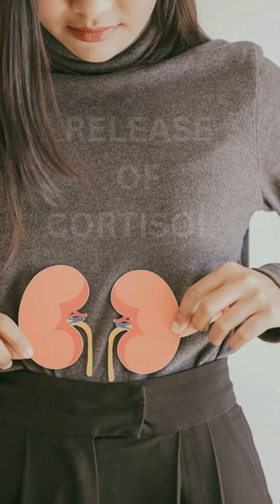Why Sanitizers & Sugar are killing your Gut? 6 Habits Destroying Your Gut!health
Discover how seemingly innocent habits can wreak havoc on your gut health. From sugary indulgences to excessive sanitizer use, learn the surprising truths no one's talking about. Stress, sleep, and even painkillers play a role in gut inflammation and disruption. Stay informed and empowered to make gut-friendly choices for a happier, healthier you!"@SimpleSmartHealthy